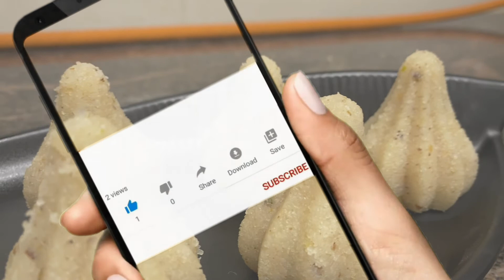instant Rava/sooji modak using mould | sheera modak | suji modak recipe